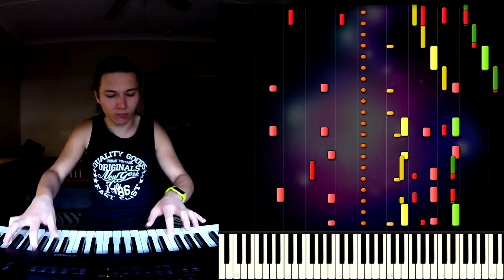Avicii - Levels (Piano Cover) (Avicii Tribute)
I know my playing is not very good, and i'm not doing Avicii justice in any way shape or form, but that's not stopping me from saying goodbye to a loved musician, who undoubtedly paved the way for the modern era of EDM.

Hey,

I'm Anthony, I make piano videos and I also make gaming videos every so often.